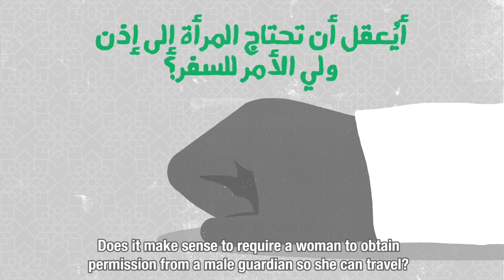No Freedom to Travel - End Male Guardianship in Saudi Arabia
Saudi Arabia’s male guardianship system remains the most significant impediment to women’s rights in the country despite limited reforms over the last decade. Adult women must obtain permission from a male guardian to travel abroad, marry, or be released from prison, and may be required to provide guardian consent to work or get health care. These restrictions last from birth until death, as women are, in the view of the Saudi state, permanent legal minors. Women in Saudi Arabia face formal and informal barriers when attempting to make decisions or take action without the presence or consent of a male relative. As one 25-year-old Saudi woman told Human Rights Watch, “We all have to live in the borders of the boxes our dads or husbands draw for us.” In some cases, men use the permission requirements to extort large sums of money from female dependents.